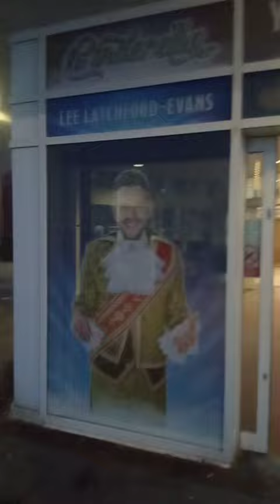Lee from steps panto new Brighton